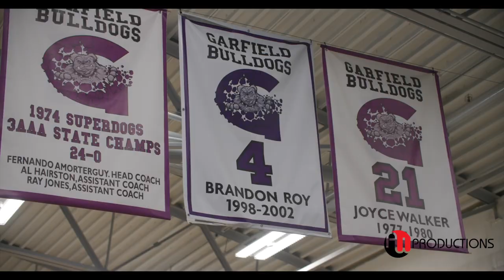Katie Fiso & Lady Bulldogs Dominate on SENIOR NIGHT vs. Eastside Catholic